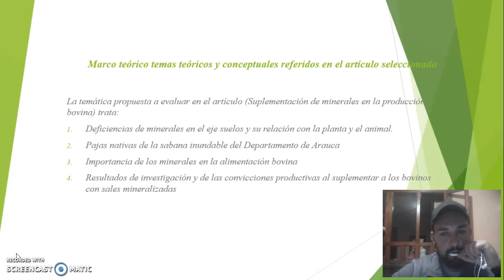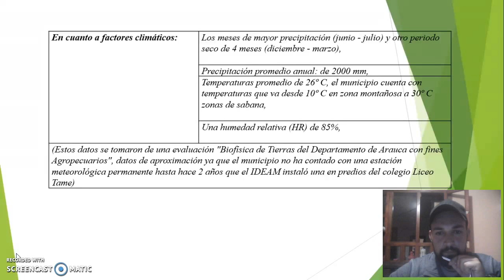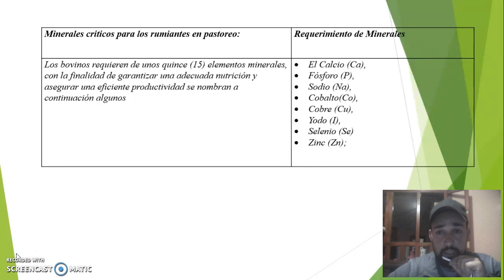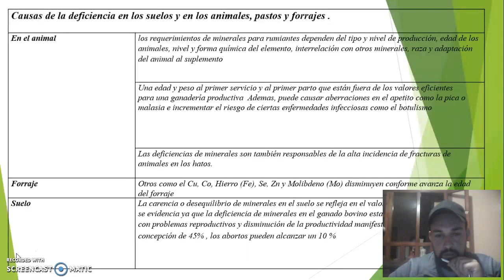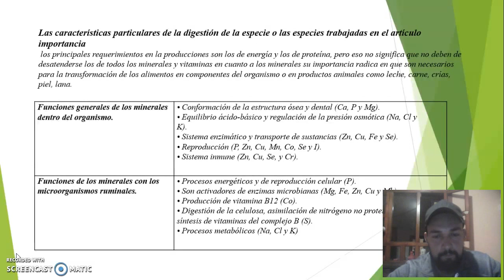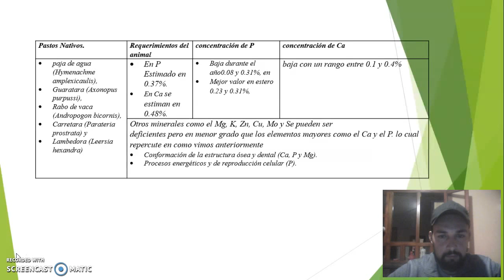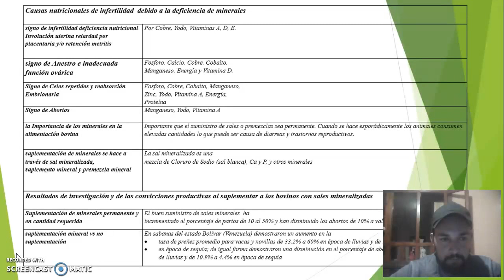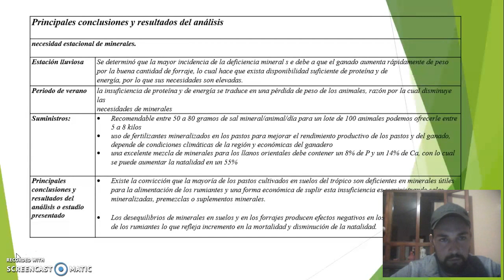Metabolismo de la digestión de los animales_NUTRICION Y ALIMENTACION - (201111A_611)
Salamanca, A. (2010). Suplementación de minerales en la producción bovina. REDVET. Revista electrónica de Veterinaria, 1695, 7504. Recuperado de
NUTRICION Y ALIMENTACION - (201111A_611)
Jarol Velásquez Romero
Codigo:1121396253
Zootecnia
Unidad 1: Fase 2 - Metabolismo de la digestión de los animales
Universidad Nacional Abierta y a Distancia